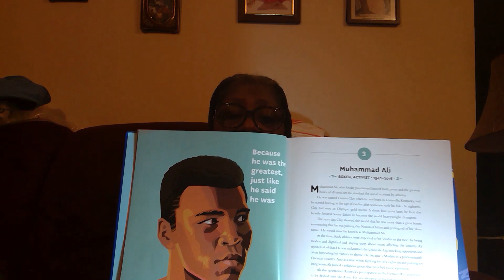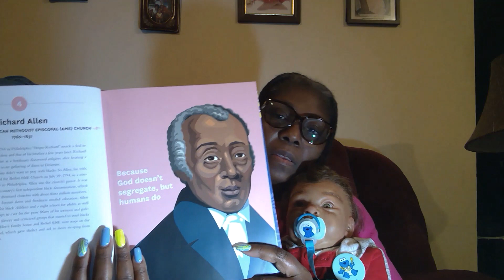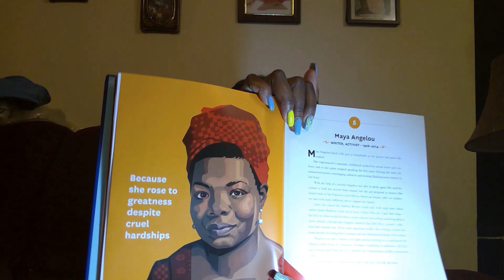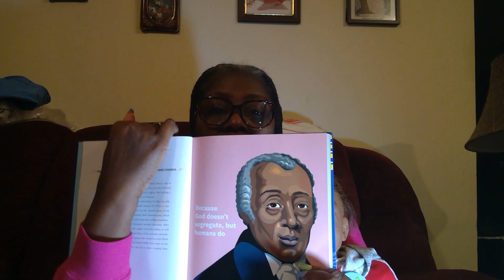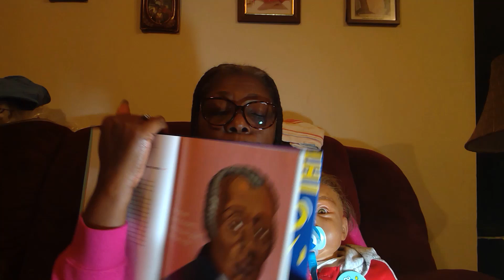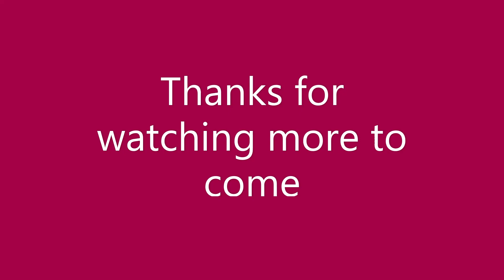The Fierce 44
Title :  The Fierce 44 Black Americans Who Shook Up The World
Written By: The Staff of The Undefeated

Read By: Ivy